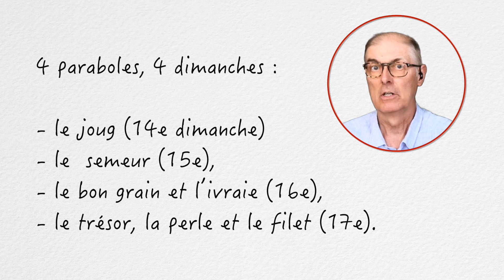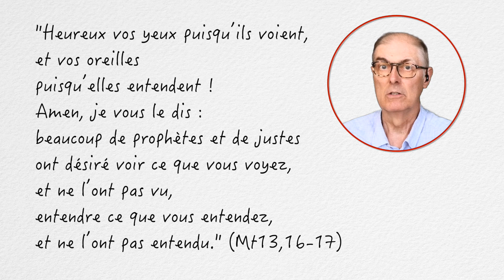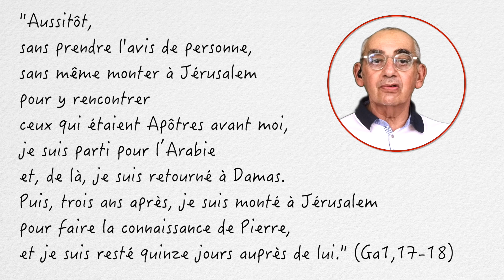LE TRÉSOR ET LA PERLE, 17e dimanche TO (A), 30 juillet 2023, Mt 13,44-52, homélie - étude biblique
LE TRÉSOR ET LA PERLE
17e dimanche temps ordinaire de l'année A
Dimanche 30 juillet 2023
Matthieu 13,44-52
Homélie - étude biblique
P. Julien Fleury
(Podcast réalisé avec Jean, Paul, Frédéric, Danielle, Yann)

En ce temps-là, Jésus disait aux foules :
« Le royaume des Cieux est comparable à un trésor caché dans un champ ; l’homme qui l’a découvert le cache de nouveau. Dans sa joie, il va vendre tout ce qu’il possède, et il achète ce champ.
Ou encore : Le royaume des Cieux est comparable à un négociant qui recherche des perles fines.
Ayant trouvé une perle de grande valeur, il va vendre tout ce qu’il possède, et il achète la perle. »
Le royaume des Cieux est encore comparable à un filet que l’on jette dans la mer, et qui ramène toutes sortes de poissons.
Quand il est plein, on le tire sur le rivage, on s’assied, on ramasse dans des paniers ce qui est bon, et on rejette ce qui ne vaut rien.
Ainsi en sera-t-il à la fin du monde : les anges sortiront pour séparer les méchants du milieu des justes
et les jetteront dans la fournaise : là, il y aura des pleurs et des grincements de dents. »
« Avez-vous compris tout cela ? » Ils lui répondent : « Oui ».
Jésus ajouta : « C’est pourquoi tout scribe devenu disciple du royaume des Cieux est comparable à un maître de maison qui tire de son trésor du neuf et de l’ancien. »